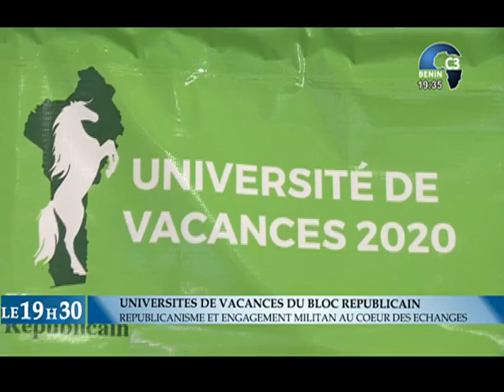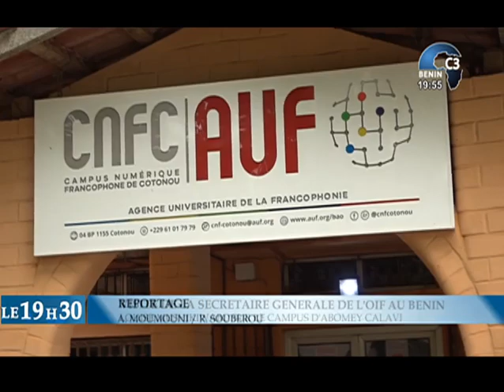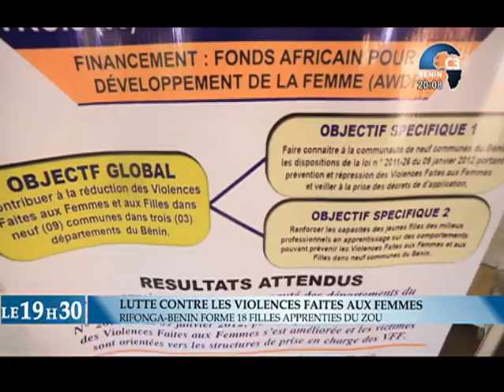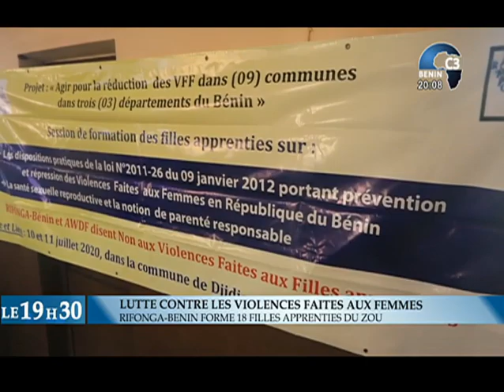CANAL3-BENIN : Journal Télévisé 19h30 du Samedi 26 Septembre 2020 avec Ulrich GABA